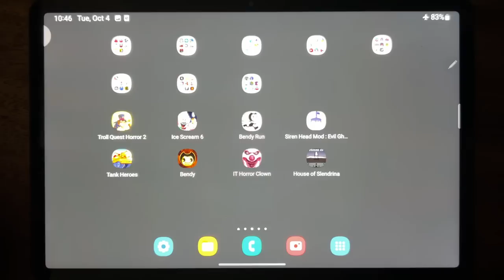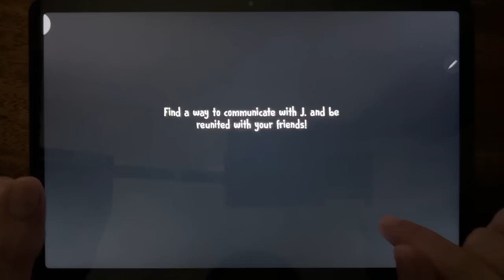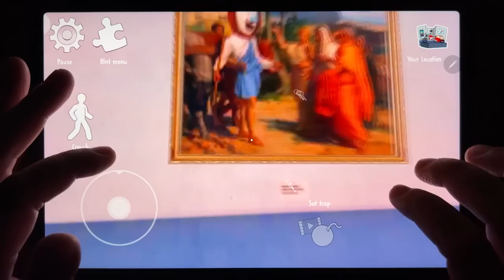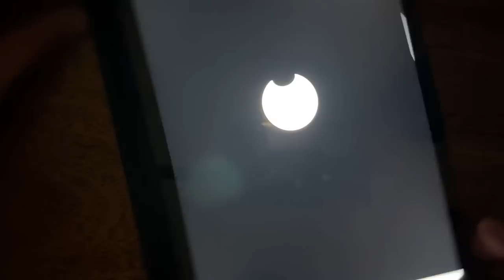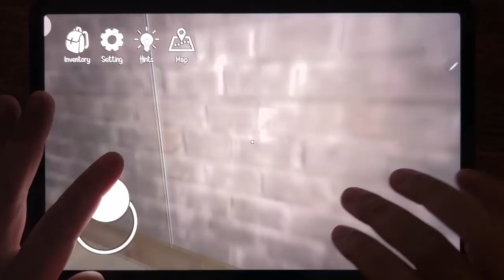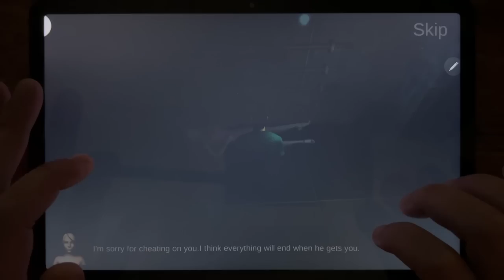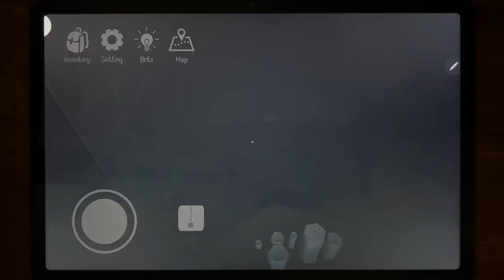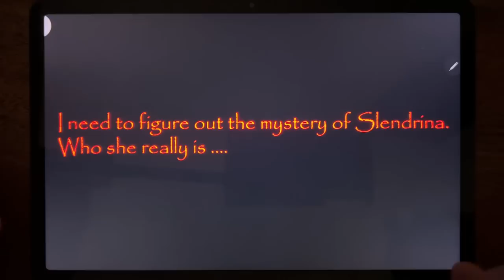Troll Quest Horror 2, Ice Scream 6, Bendy Run, Siren Head Mod: Evil Ghost Games, Tank Heroes, Bendy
Troll Quest Horror 2, Ice Scream 6, Bendy Run, Siren Head Mod: Evil Ghost Games, Tank Heroes, Bendy, IT Horror Clown, House of Slendrina